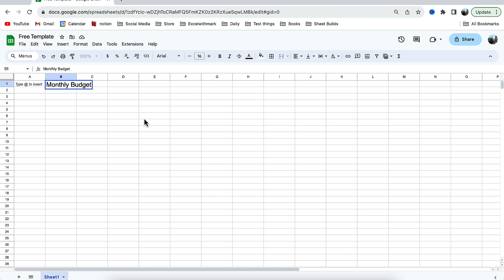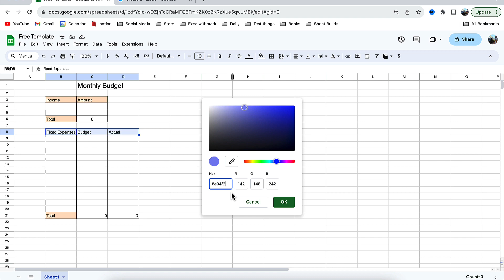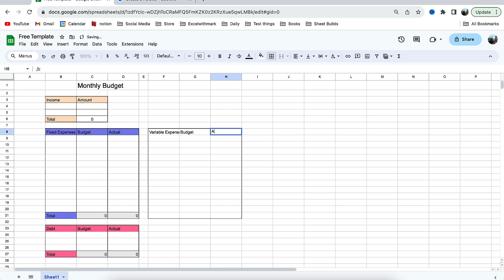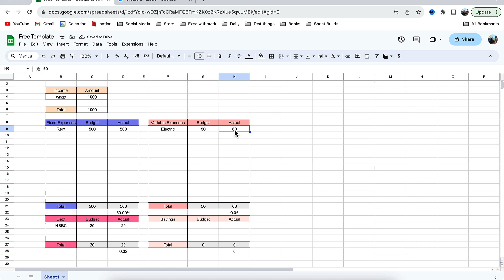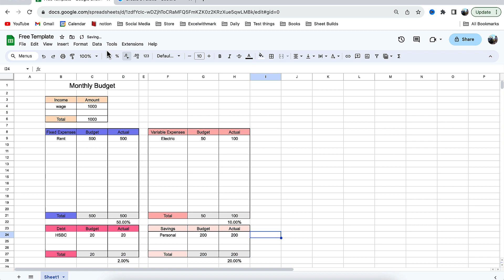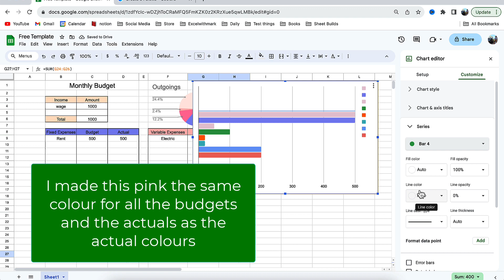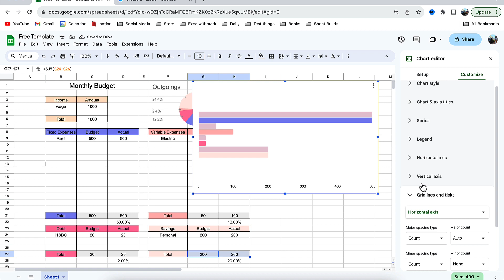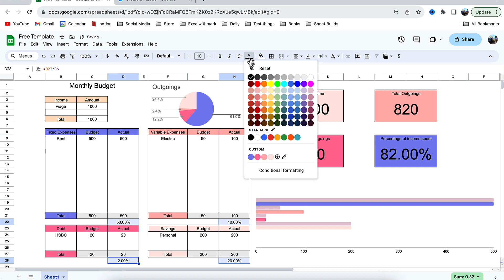FREE Budget Template Guide For Google Sheets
Take control of your finances with our FREE Budget Template in Google Sheets! In this video, we'll walk you through setting up and using a powerful budgeting tool that's easy to access and customize. Whether you're saving for a big goal, managing your daily expenses, or just want to be more financially organized, this template has got you covered. Say goodbye to financial stress and hello to financial freedom. Watch now and download your FREE budget template today!